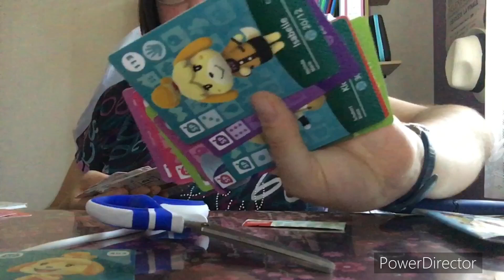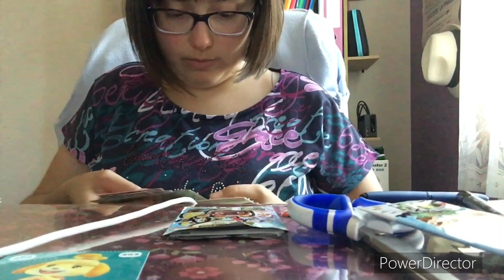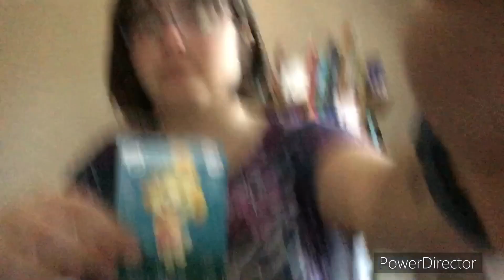Ouverture série 5 animal crossing carte rare nouvelle